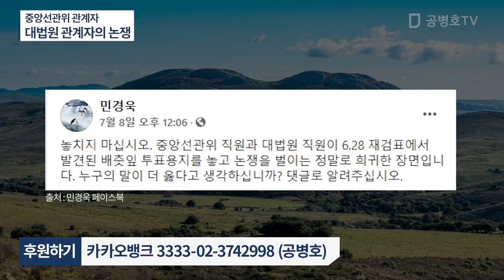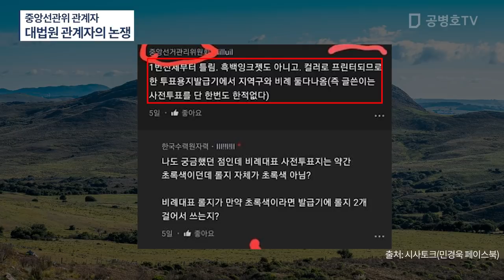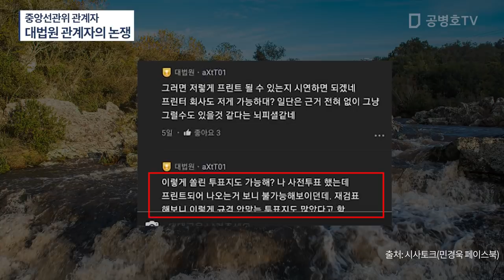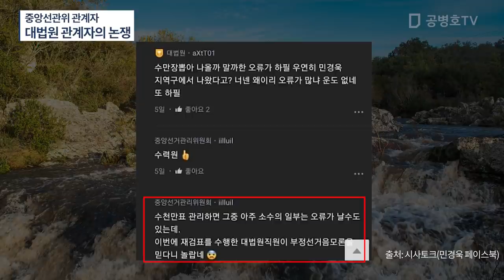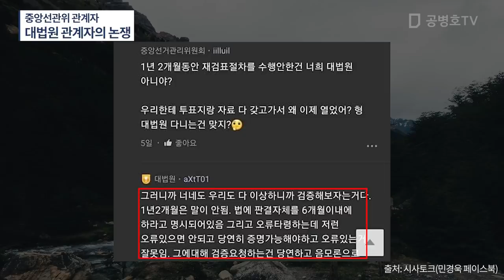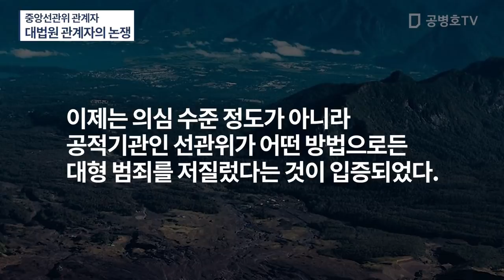중앙선관위 관계자 항변 / 우린 절대로 잘못한 것 없어 / 집단 최면 상태에 있는 것은 아닌가 / 그러면 배춧잎 투표지가 하늘에서 내려왔나? [공병호TV]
Bitcoin : 3MTW849AkP2ftLeSK2teZHMmzLu7Z83s9U